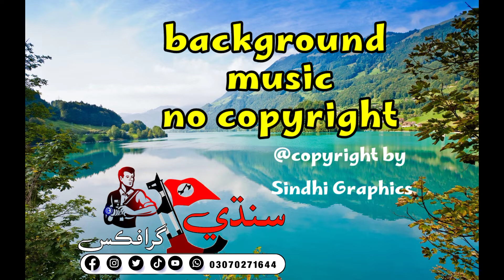islamic background music no copyright sad emotional islamic background music sound effect